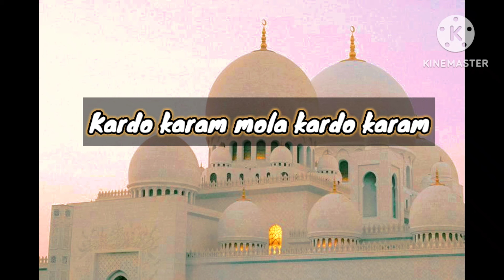kardo karam mola 🤲🏻 butiful naat ❤️